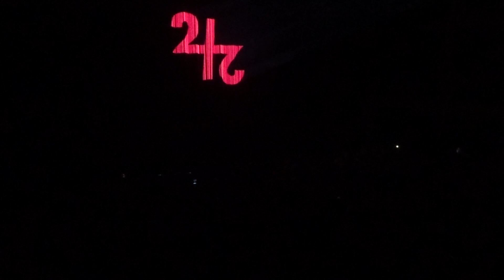Front 242 - Happiness - AB Brussels - 2-12-17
Ancienne Belgique Brussels 2-12-17